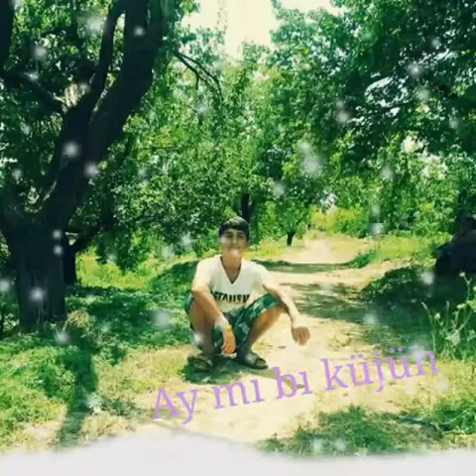Süleyman Nazif Gençleri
Süleyman Nazif Anadolu Lisesi 10. sınıf öğrencileri...